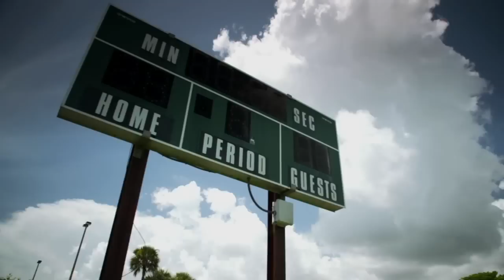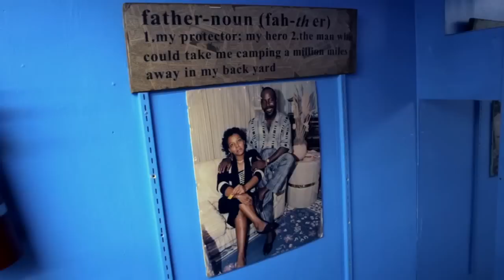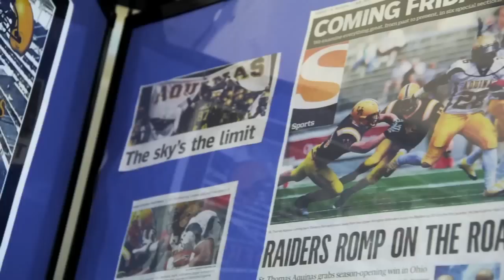Giovani Bernard's Journey (Full Feature HD)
The story of how Hall of Fame wide receiver Cris Carter helped Giovani Bernard on his path to the NFL.